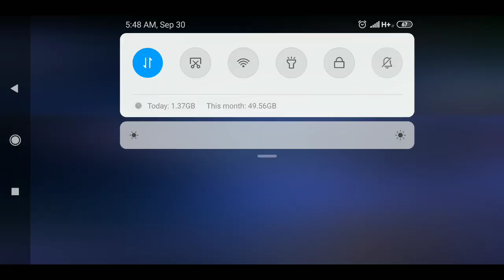Moba Wijen Dapatkan Skin Gratis Gampang Di Lucky Spin Njay (ML)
GamePlay_✓
Mobile Legends_✓

®_Gratis_^

Like_✓
Subscribe_✓